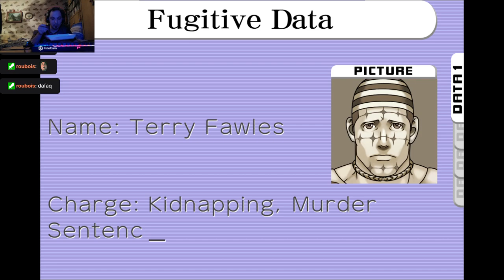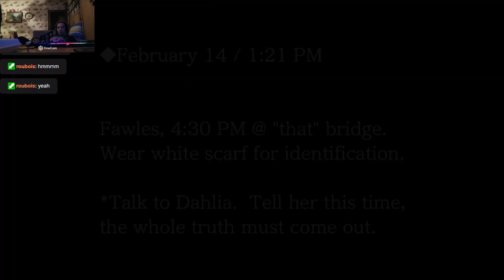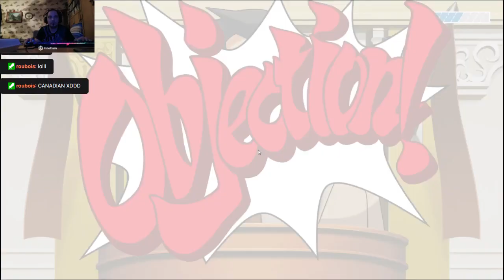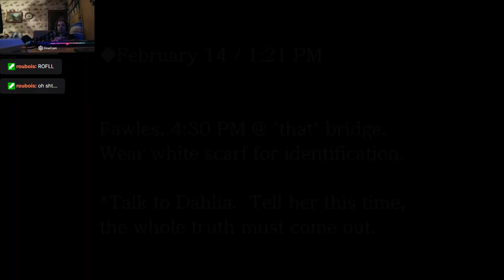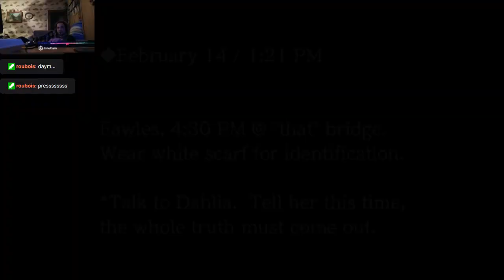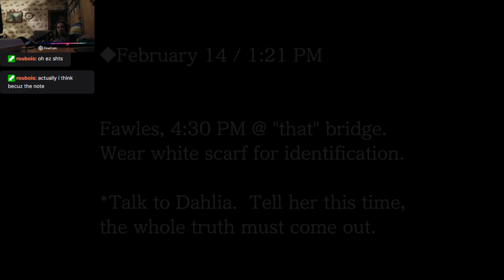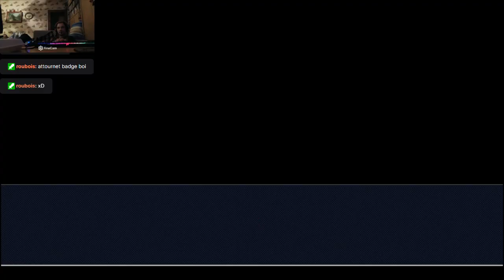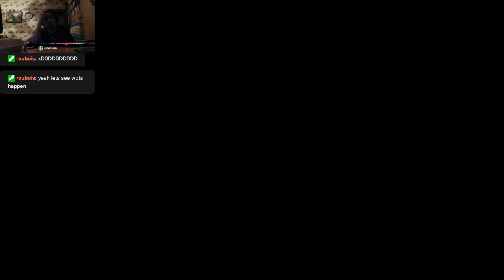Phoenix Wright Ace Attorney Trials and Tribulations Episode 10 Jan 04 VoD